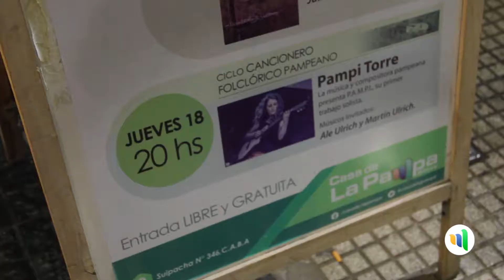CASA DE LA PAMPA - PAMPI TORRE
La luiyense María Victoria "Pampi" Torre se presentó en la CasaDeLaPampa en el ciclo Cancionero Folclórico Pampeano. La cantante estuvo acompañada en el escenario por Ale Ulrich, Martín Ulrich y Fran Ulrich / Pampeanizate!